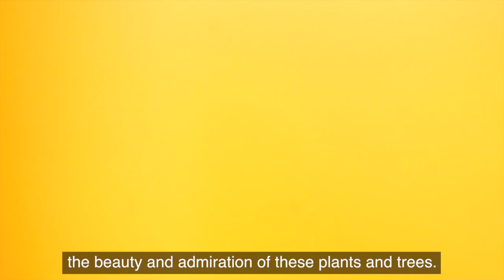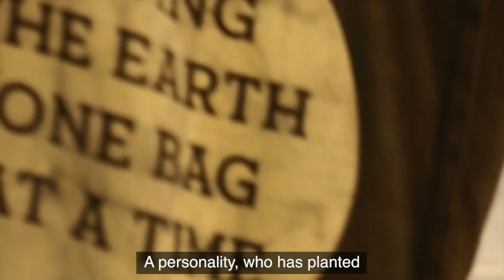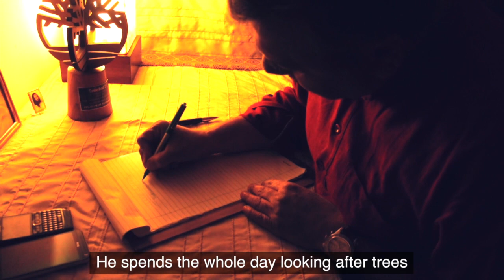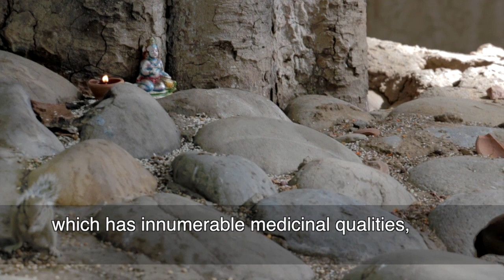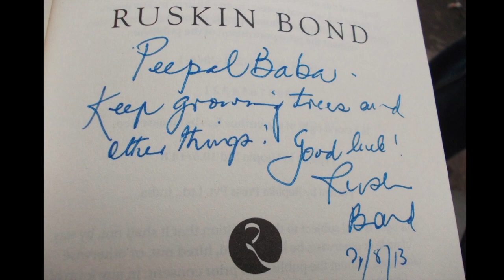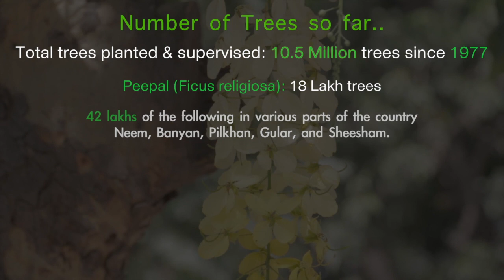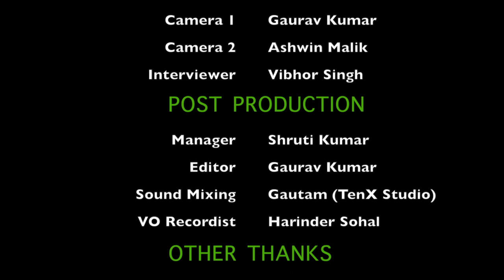Peepal Baba | One Man 10 Million Trees | Full Documentary | HD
An Incredible journey of a man who has planted more than 1 CRORE (10 Million) Trees on the Indian soil. Please watch and share for the Global Cause.

2.